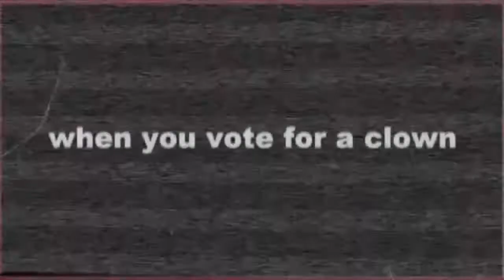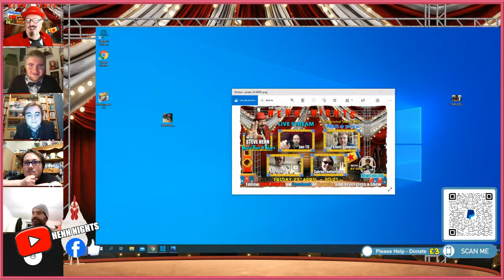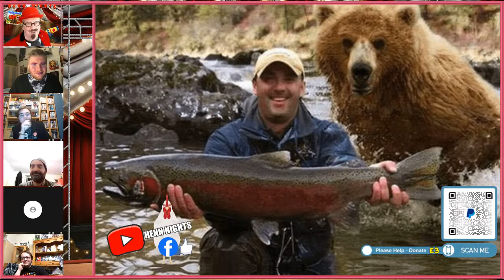The Greatest Show of Mirth - Henn Nights 2021